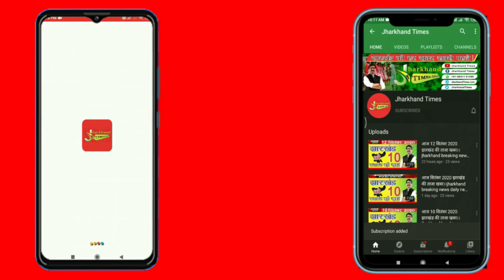Jharkhand Times : डायन बिसाही के शक में महिलाओं को मैला पिलाने का मामला, सभी आरोपी गिरफ्तार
डायन बिसाही के शक में महिलाओं को मैला पिलाने का मामला, सभी आरोपी गिरफ्तार